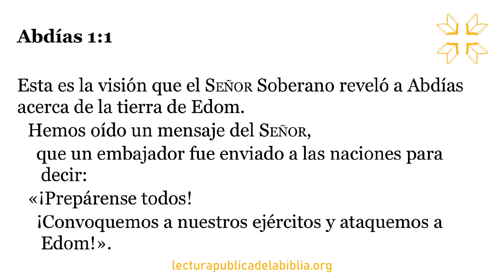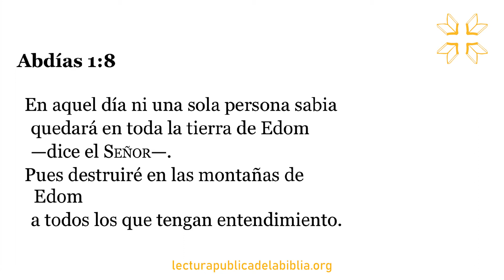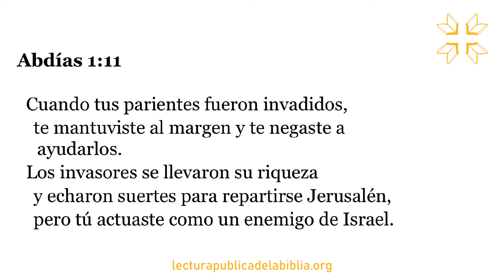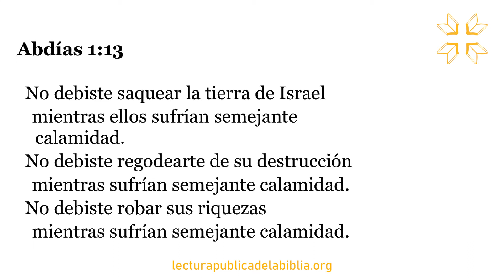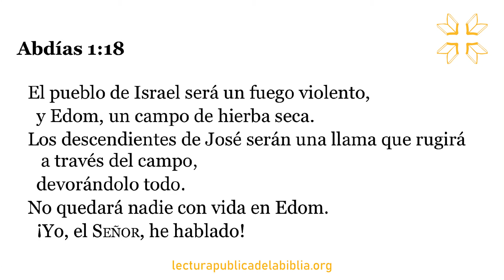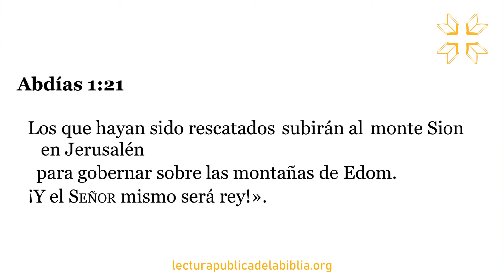Audio Biblia Dramatizada | Abdías 1